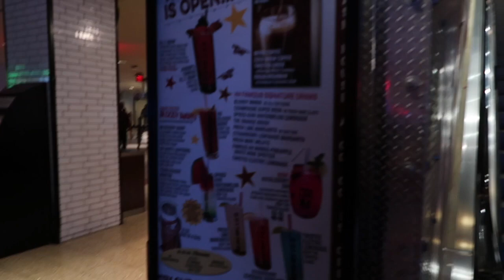LAS VEGAS VLOG!!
ENJOY THIS VIDEO OF ME IN VEGAS DOING NON 21+ THINGS IN VEGAS lol